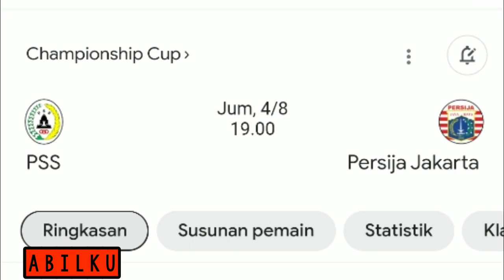LINE UP MENGERIKAN PERSIJA VS PSS SLEMAN - LINE UP PERSIJA - JADWAL PERSIJA - LIGA 1